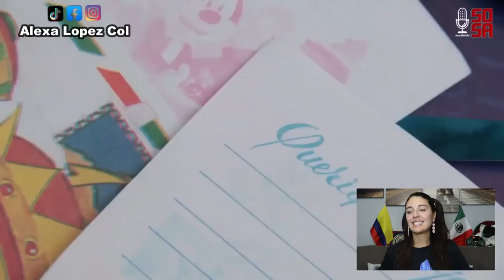ASI CELEBRAN LA NAVIDAD EN MEXICO! NO ME LO ESPERABA! HAY MUCHA FIESTA!! COLOMBIANA REACCIONA!